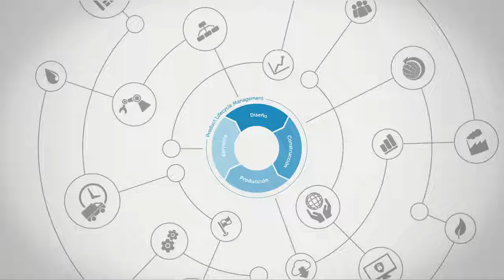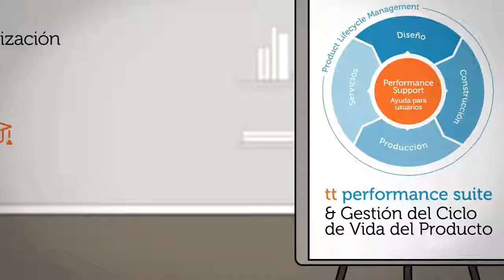tt performance suite & Product Lifecycle Management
Convierta el conocimiento en rendimiento: Vea como la herramienta tt performance suite  incrementará la aprobación y las competencias del usuario para su proyecto de PLM.